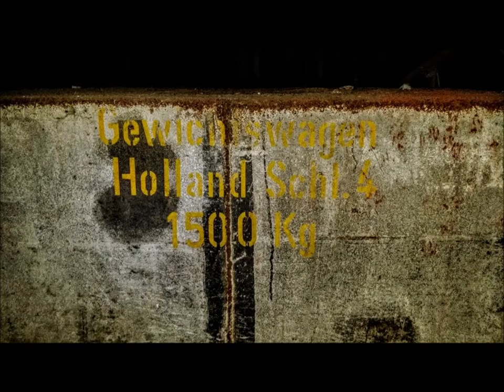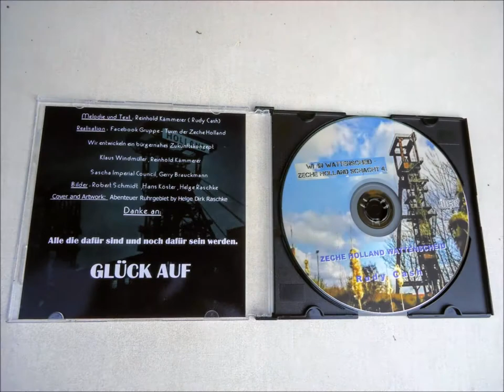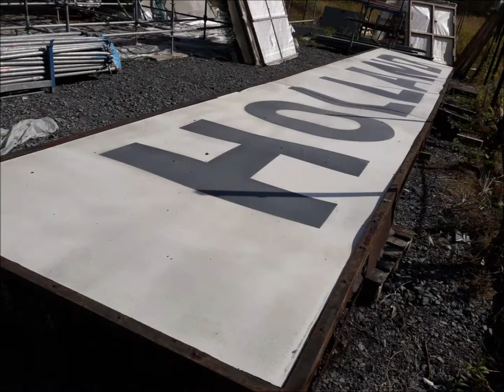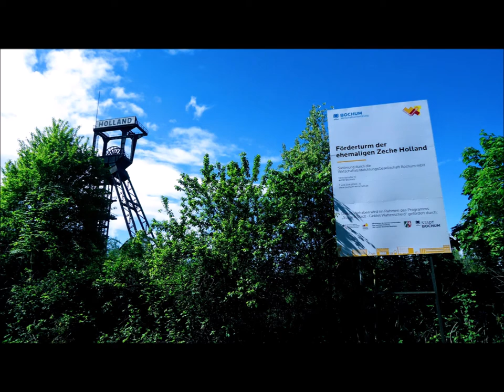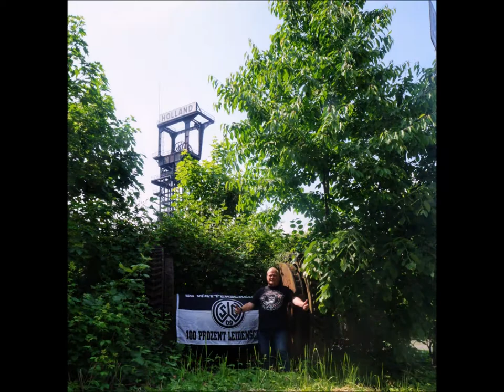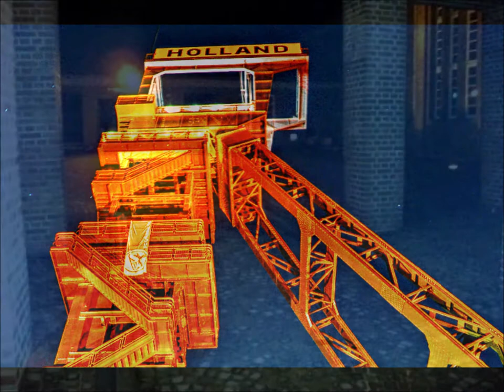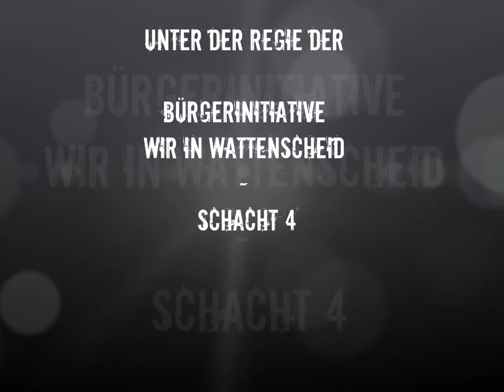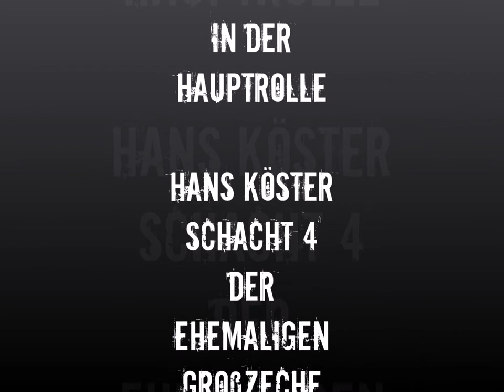ZECHE HOLLAND / WATTENSCHEID - SCHACHT 4 (2014 - 2021) - IM HERZEN DES RUHRPOTTS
Ein Rückblick auf die Zeit zwischen 2014 und 2021.
WAT sich mittlerweile getan hat, kann sich mehr als sehen lassen.
Aus dem sich selbst überlassenen, rostigen Förderturm, dem nahezu niemand nach dem Abriss der Schachthalle in 2015 eine Chance einräumte, ist eine vollständig sanierte Landmarke geworden, deren Umfeld aktuell noch dekontaminiert und saniert wird, um dort ein Schmückstück mit multifunktionaler Nutzung zu erschaffen.
Nachdem durch unsere Arbeit als Bürgerinitiative ab 2015 immer mehr Menschen hellhörig wurden, begann die eigentliche Arbeit.
Unser entwickeltes, nachhaltiges Zukunftsprojekt eines begehbaren und beleuchteten Fördergerüstes und eines offen Platzes für alle Menschen zwischen 0 und 99 (Ältere sind natürlich nicht ausgeschlossen) traf auf ein weites Echo in den Medien, der Politik und in allen Bevölkerungsgruppen.
So ist der Bekanntheitsgrad immens gestiegen und unsere Mitstreiter kommen nun nicht nur aus Wattenscheid, Bochum oder den angrenzenden Städten des Rihrgebietes, NEIN, sie kommen aus ganz Deutschland, den Beneluxländern und aus Großbritannien.
Durch die Interessensvielfalt, durch dieses Kaleidoskop der unterschiedlichen Bevölkerungsgruppen, ist es uns gelungen, eine einmalige Gruppe an Unterstützern zu gewinnen, die ihr KNOW HOW in ihren Spezialgebieten in die Waagschale geworfen haben.
Unsere Jüngster ist 17 Jahre alt, unsere Ältesten zählen mehr als 80 Lenze.
Eines aber haben wir alle gemeinsam :
WIR WOLLEN DIE VERGANGENHEIT IN DER GEGENWART FÜR DIE ZUKUNFT BEWAHREN.
Darum freuen wir uns auf das endgültige Ende der kompletten Sanierungsarbeiten, das aller Voraussicht in einem Monat, also um Ostern herum, sein wird.
Uns sind auch die Heuchler egal, die sich dann einen Orden für ihre Untätigkeit anstecken wollen.
Bitte schön . Steckt ihn euch an, denn keiner von uns will so ein Ding.
Demütig und stolzerfüllt blicken wir in Bälde auf unsere Arbeit zurück, setzen uns auf dem neuen Platz am Fördergerüst hin und entwickeln Neues, denn wer rastet, der rostet ja bekanntlich.
In diesem Sinne, trotz Corona, eine angenehme Zeit und wir sehen uns am Schacht.
Glück Auf vom Hans Köster Schacht 4. Glück Auf aus Wattenscheid.